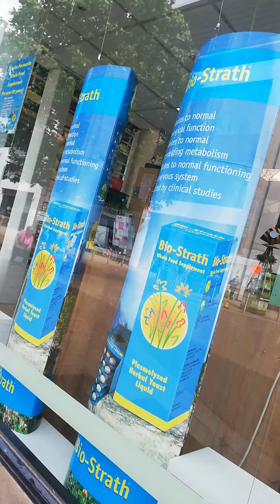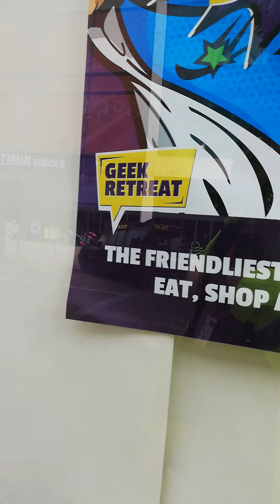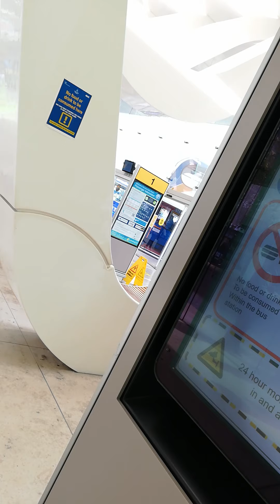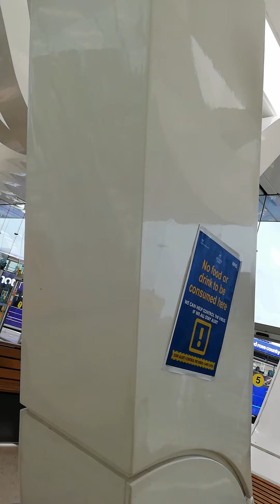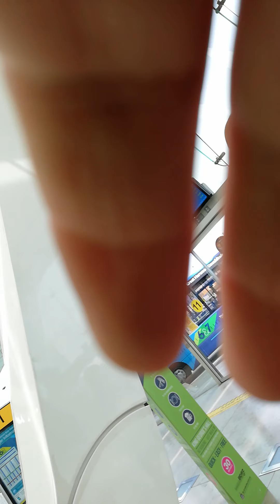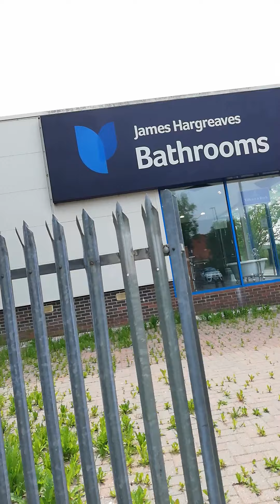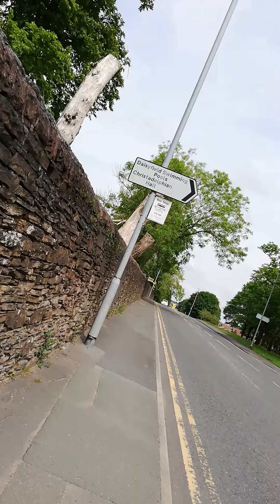7 June 2021